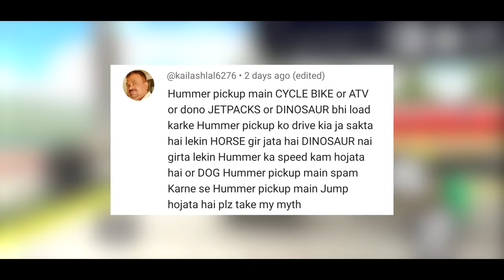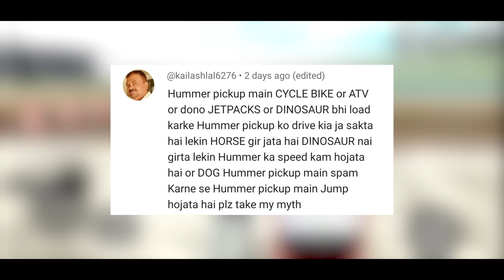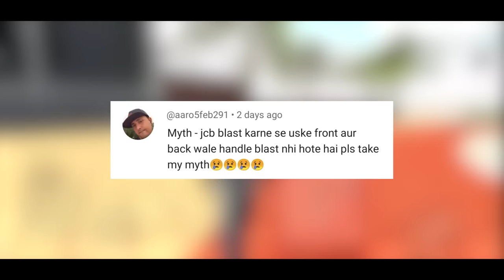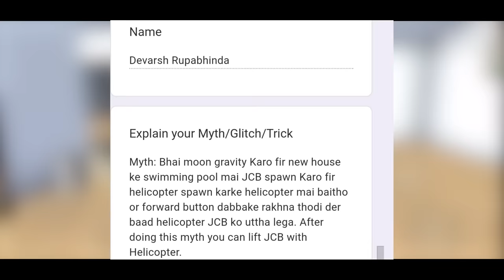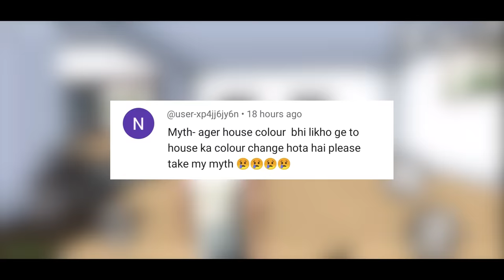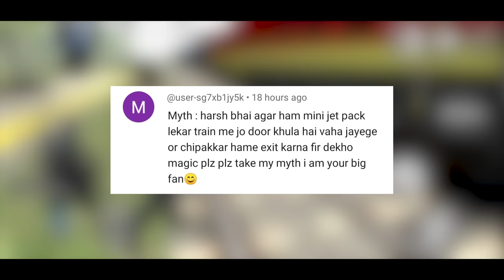Go Inside Train Secret Trick in Indian Bike Driving 3D ? Mythbusters #147